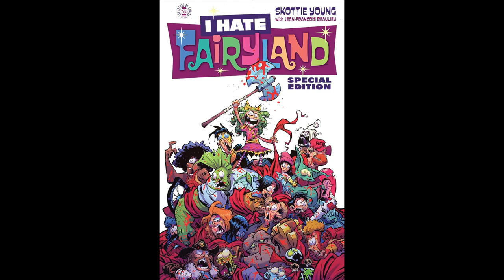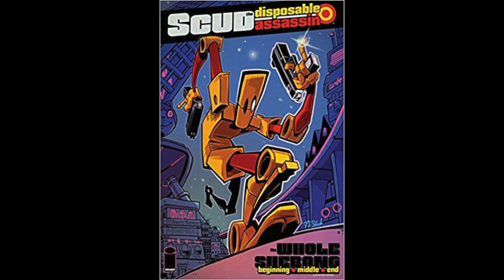Derek Hunter and Jason Young on Pretty Violent (Image Comics)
Creator Talks interview conducted at Big Dog’s Brewing Company with Derek Hunter (Disney's Duck Tales) and Jason Young ( I Hate Fairy Land), the creators of Pretty Violent (Image Comics).

What lessons did they find out about making comics the hard way, and what did they learn that from someone that was invaluable advice?

Derek and Jason were in Las Vegas for a signing August 24th 2019 at the Maximum Comics at the Centennial Hills location.

We talked about creating Pretty Violent and what has been the fan reaction.